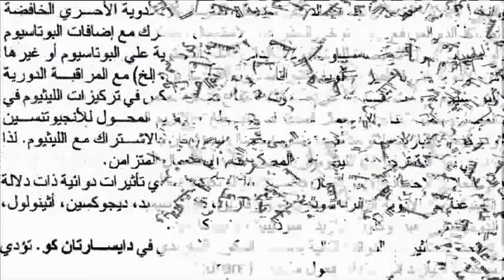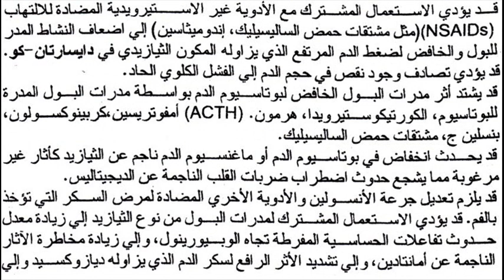دايسارتان كو Disartan co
علاج إرتفاع الضغط ، ولا يوصف في بدأ العلاج
التركيب : فالسارتان Valsartan مضاد انجيوتنسين
هيدروكلوروثيازيد Hydrochlorothiazide مدر للبول
السعر 38 جنيه 14 كبسولة 80/12.5 مجم
و 44 جنيه 160/12.5 مجم